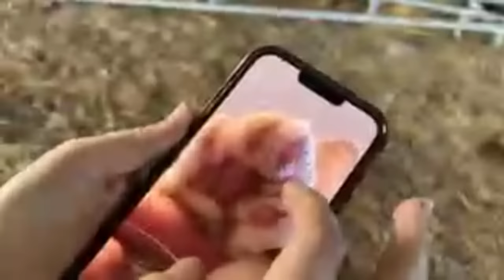Live Assessment - 35 Horse Saved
35 horses saved!! Watch their assessment and meet the horses. #35 was such a horrible situation…

Horse Plus Humane Society is a 501(c)(3) non-profit animal welfare organization & has been rescuing horses since 2003, tax ID #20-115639l6